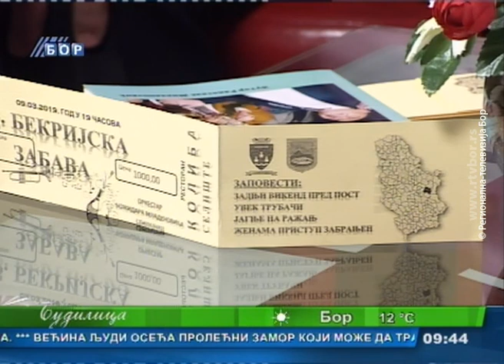Budilica gostovanje (Bekrije iz Boljevca), 8.mart 2019. (RTV Bor)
Gosti: Dragan Radisavlјević, predsednik Organizacionog odbora "Bekrijade", Goran Adamović, član Organizacionog odbora "Bekrijade" i Žika Pavlović, član Organizacionog odbora "Bekrijade"